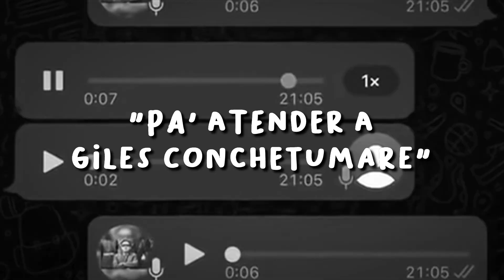Gepe cantándole a René Puente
"Me río toda la noche" de Gepe

NOTA: Quedó mejor de lo que nos hubiese gustado. El video es evidentemente webeo, no le tenemos cariño a René Puente, solo nos da risa xd

LETRA:
Me encanta mirarte René por YouTube
Me encanta tu cráneo que es como un yunque
que ha tosido tanto que no tiene más que ocultar
Me encanta tu boca cuando tira baba
También cuando encara a sabios y giles
que han comido tanto Dog Chow que no paran de ladrar
Me gusta que digas "me río, me río"
cuando quiero estar por la noche contigo
no hay ningún atao' si en algún momento me haces un "miau"

[Coro]
Me encanta esa manera en ti
Me gustas tanto que puedo reírme contigo toda la noche

Me gusta verte a ti René por YouTube
tu mente que acepta las desilusiones
Como cuando te webearon con un evento por wasap'

("Pa' antender a giles conchetumadre")

Me encanta tu fuerza, tu cuerpo que tiene
para conseguir lo que tuvo y que quiere
¡CAEZA E ' TELE!
consecuente siempre hasta la final